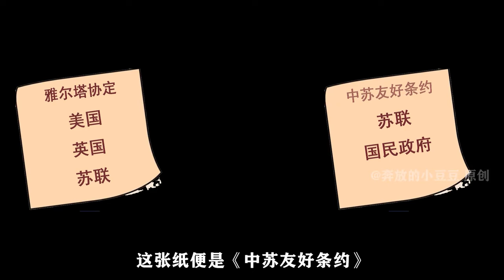《四平保卫战 上》战略背景解读：林彪一生最有争议的一场仗！